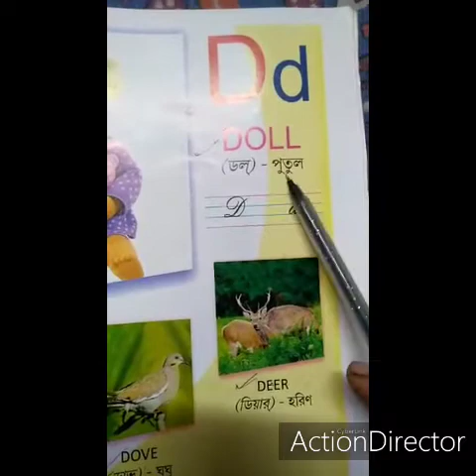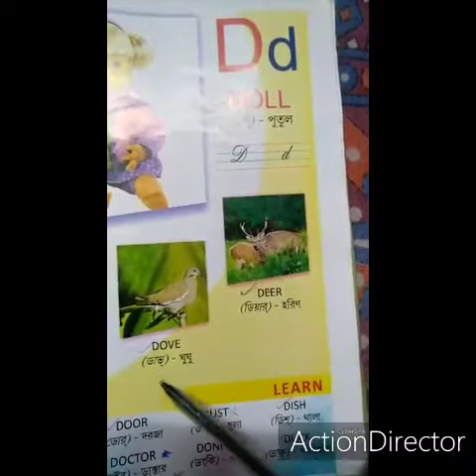KG-1, Subject : English, 25/01/2022